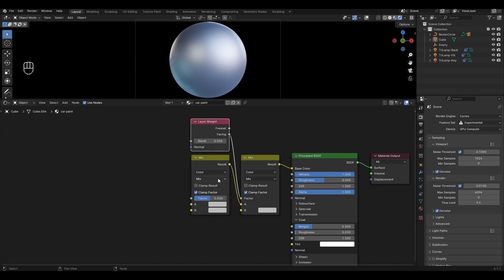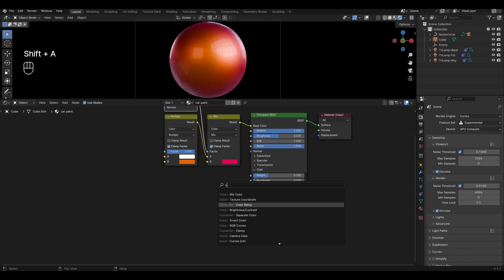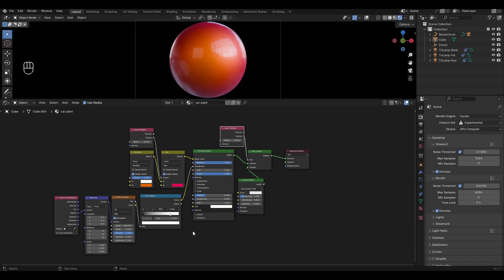Car paint material in Blender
Hi all! Today I will show you how to make procedural car paint material in Blender. Enjoy watching it everyone.

If you want you can help the author financially by becoming a sponsor.